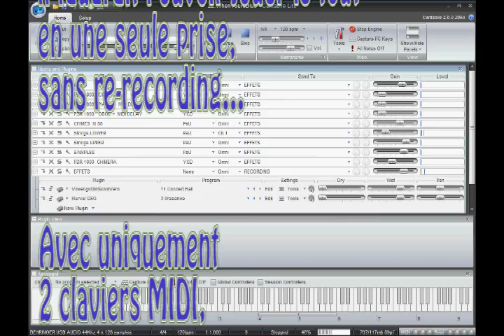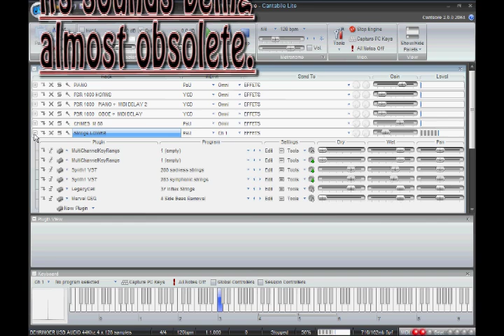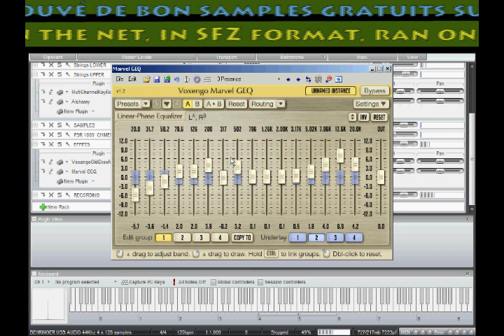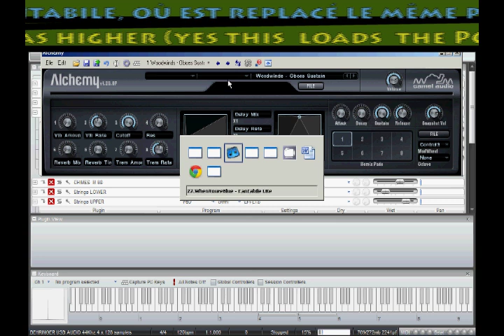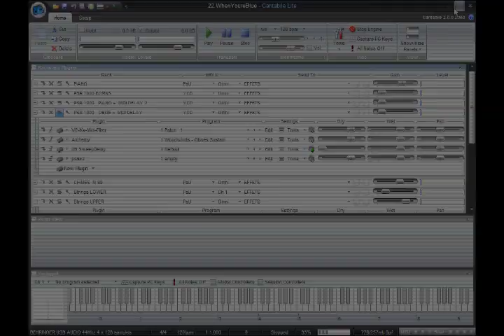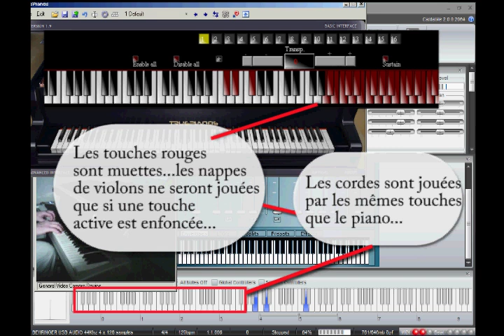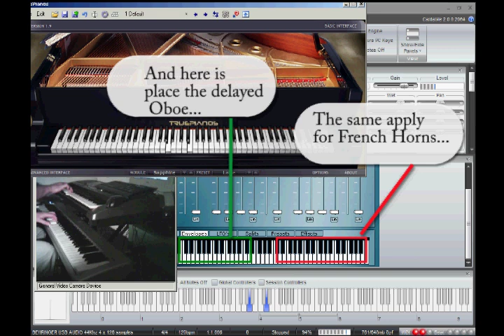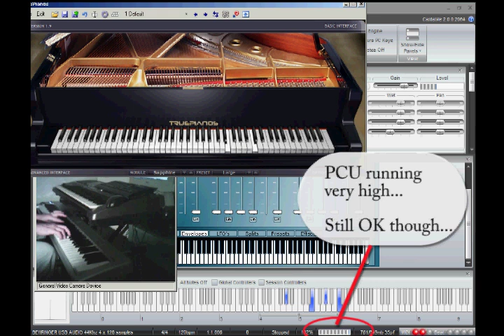Cantabile LITE - Very powerful VST host. FREE...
Song Start @ 04:40
Receptor too expensive? V-Machine too old?
Let's try Cantabile. There is a wonderful version, Cantabile "Perfomer"  But let's get the free one  "Cantabile LITE wich was free until end of 2018 -

Cantabile LITE is free, is a wonderful VST host, absolutely reliable to enjoy, compose and perform live sets.
No need to get a huge PC. in 2013, under 400 € you got a very comfortable unit.
With a 50 € Berhinger Xenyx USB audio interface, a MIDI keyboard, you are ready to start.

I tried to be the most simple & explicit in this demo.
Receptor trop cher? V-Machine trop vieux?
Essayons CANTABILE.
Il existe une version extraordinaire, mais payante : Cantabile 'Performer".
Essayons d'abord la version gratuite.
Cantabile LITE est un hôte pour VST très puissant, parfaitement fiable pour s'amuser, composer et jouer en live.
Inutile d'acheter dans un premier temps un PC de compète. En 2013, pour moins de 400 € vous avez quelque chose de confortable chez un assembleur.
Ajoutez une interface audio Berhinger Xenyx USB à 50 €, un clavier MIDI et vous voila partis .

J'ai tenté d'être le plus simple et explicite possible dans cette petite DEMO sans prétention.
Après, c'est à vous de jouer...

Crab